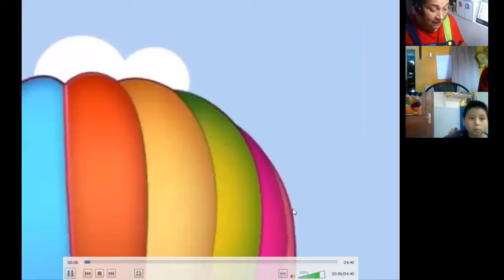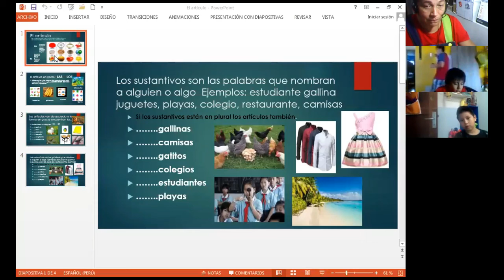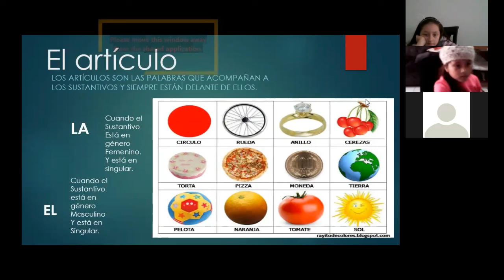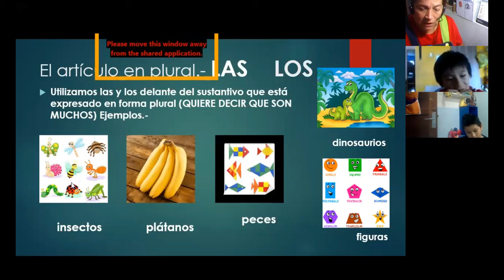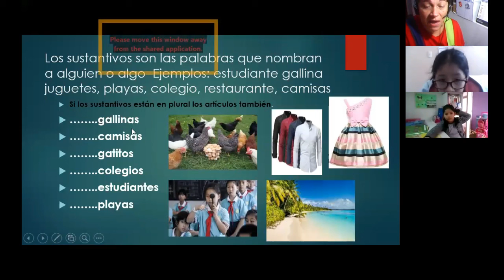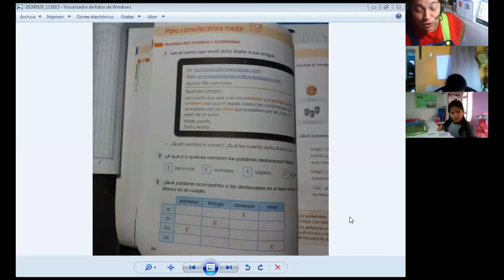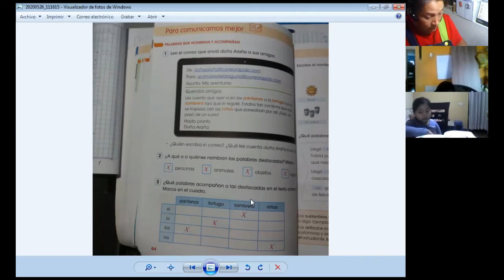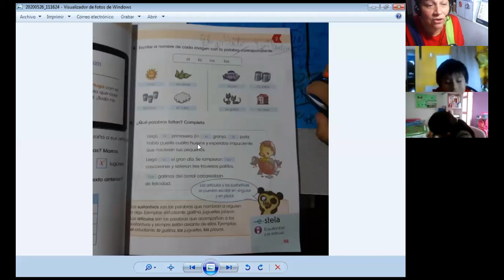EL ARTICULO - COMUNICACIÓN - 2do. PRIMARIA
Clases del 26/05/2020